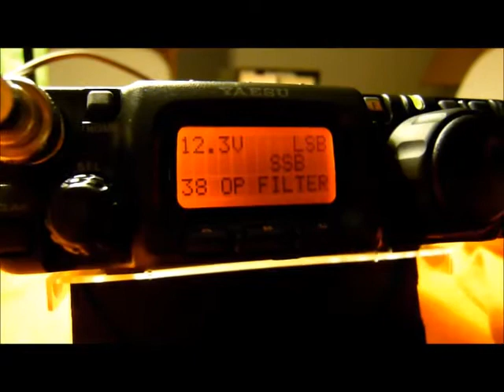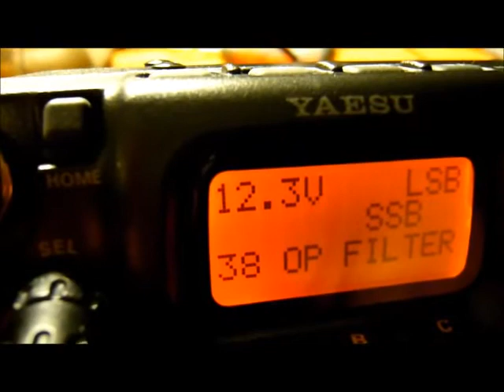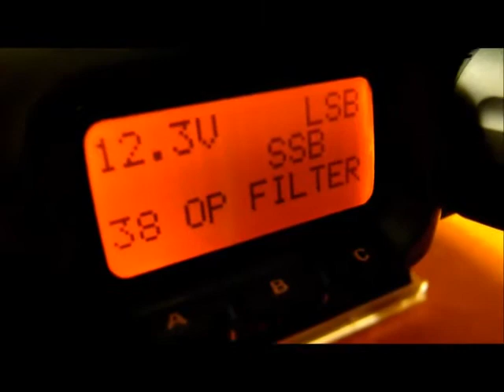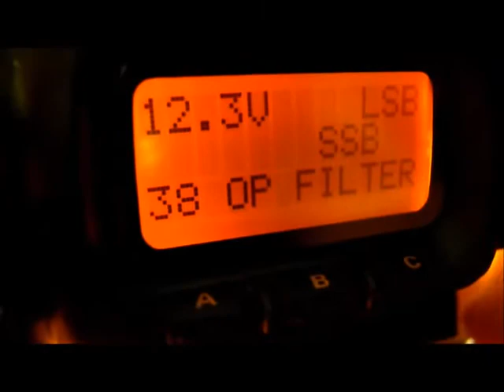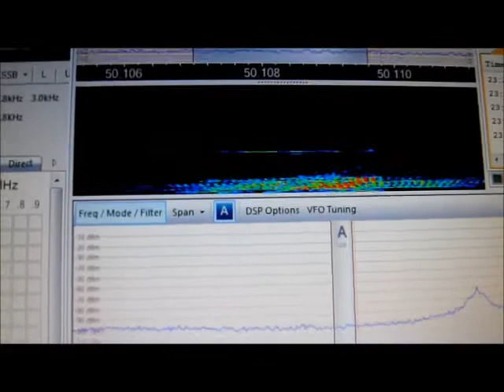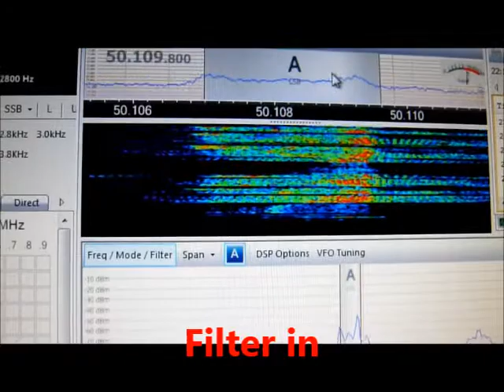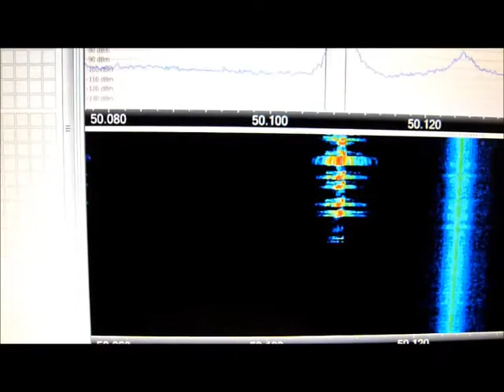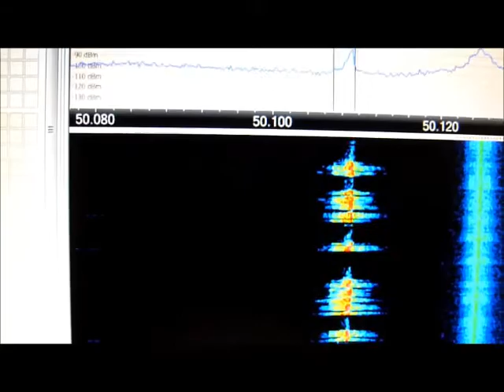Yaesu FT-817 and the optional SSB filter YF-122S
I've been enjoying so much using my Yaesu FT-817... this rig is like a "giant" packed in a small box! To even get the best out of this small gem I've ordered the optional SSB mechanical filter YF-122S from Yaesu. I though it would be nice to show you the subtle changes in the audio using the filter, the operator voices and the received audio sounds more natural, the filter really removes a bit of the hiss present on the ceramic filters. The selectivity is also improved, overall this filter is not a "radical" narrow device, but a compromise between natural voice sound and a bit of selectivity. On TX the signal analyzed on the SDR receiver is more contained, although I forgot to apply some attenuation on the receiver to clean some of the splatter due to proximity, but it clearly shows a more truncated SSB signal, this way some of the signal energy is not wasted in a large bandwidth, it can produce better SNR on the remote receiving stations. It's an improvement to this nice little radio.